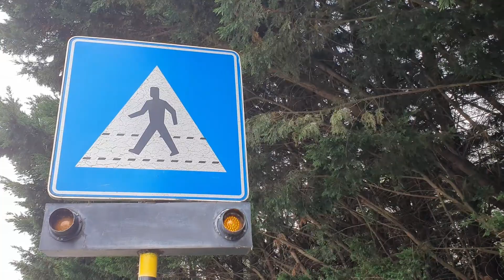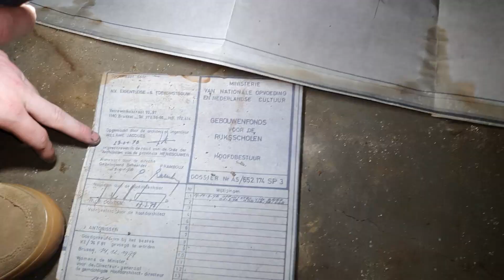VERLATEN SCHOOL! we kwamen JONGENS tegen. (1st VIDEO)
Hallo..
Mijn naam is Jens. Ik ben 22 jaar oud.
Ik bezoek vaak verlaten locaties. En wil jullie laten zien hoe leuk en spectaculair urbex kan zijn.
Graag neem ik jullie mee in mijn avonturen.

Ik bezocht een verlaten school ergens in een klein dorpje in Belgie.
Een ingang zoeken was niet makkelijk maar opeens kwamen we jongens tegen die ons naar een ingang van de sport zaal konden lijden.
En daar treffen we zotte dingen aan.